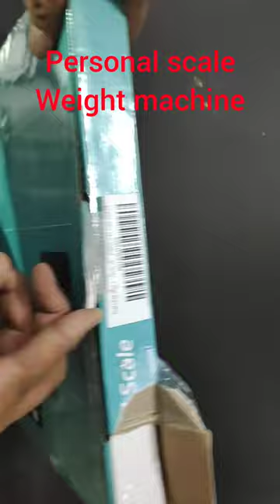personal scale weight machine unboxing